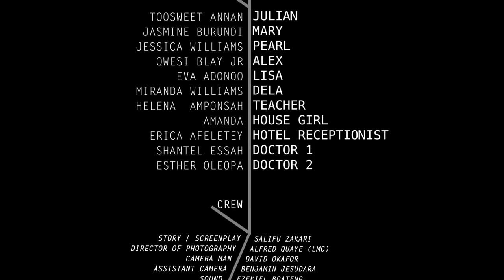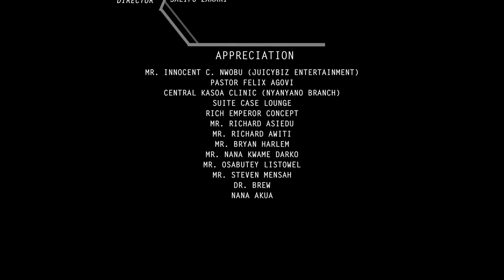My Wife Abandoned Me And A 3 DAYS OLD Baby But I Met A Good Woman That Took Care Of Us/AfricanMovies